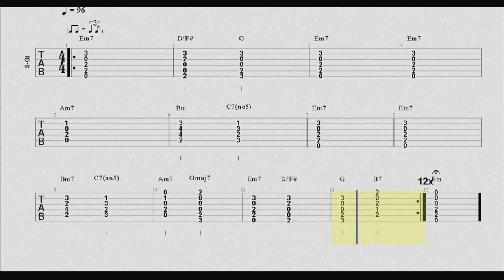Blues ballad backing track for bass player - E minor